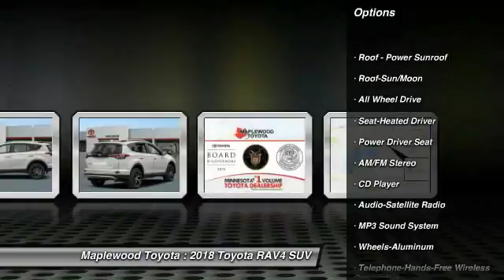2018 Toyota RAV4 SE Maplewood, St Paul, Minneapolis, Brooklyn Park, MN J10832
Maplewood Toyota
2873 Maplewood Dr

Maplewood Toyota
2873 Maplewood Drive

Pick up this Super White 2018 Toyota RAV4, available today at Maplewood Toyota. This could be the one you've been searching for.